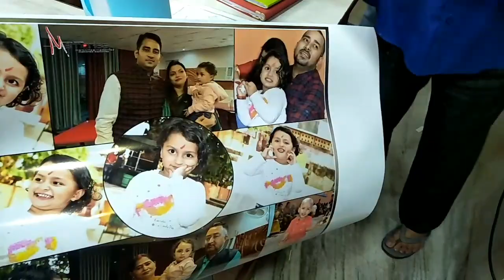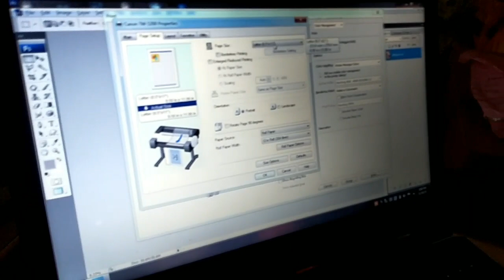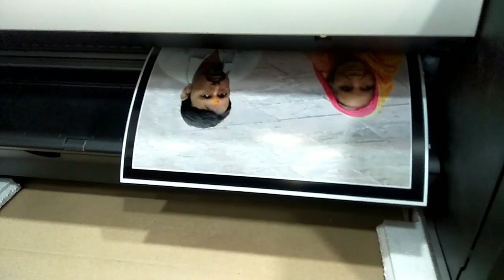New Photo Machine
Dosto ye machine photo studio k liye perfect aur iski quality bhi best hai. isiliye ye video maine banai hai. I hope ki ye video bhi aap sabko pasand aayegi.
My Laser Printer
My Laser Printer2
My Color Printer
My Recording Mic
My Recording Mic2
My Recording Camera
My Lenovo Laptop for printing press
My Dell Laptop for printing press
My Studio Recording Mic
My Wireless Headphone with Mic
My Oppo A31 Mobile for Youtuber
My OPPO F17 Pro Jo mai use karta hu
Samsung Galaxy M31s for youtube
Best Lamination Machine forPrinting
Paper Cutting Machine for printing
PVC ID Card, Visiting Card Machine
Hamada Spiral Binding Machine
Low Price Spiral Binding Machine
best JBL wireless headphone
Zebronics Wireless BT Headphone
Cup, Mug, Plate Printing Machine
PVC ID Card Printer
Logitech Wireless Keyboard Mouse
HP Desktop C2500 Keyboard Mouse